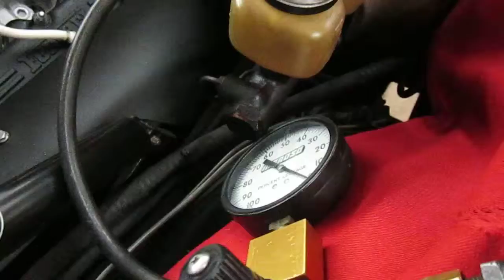Leak Down 16819 011